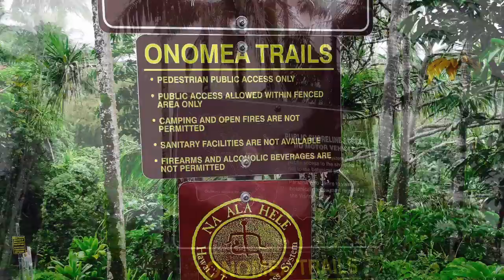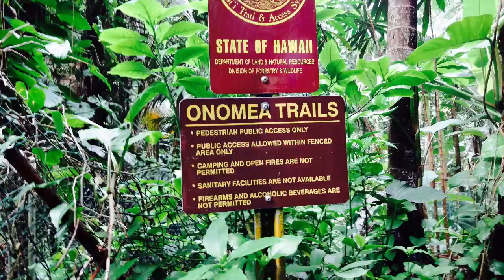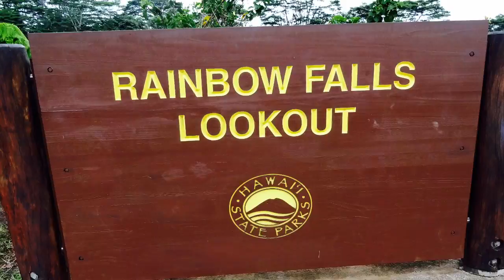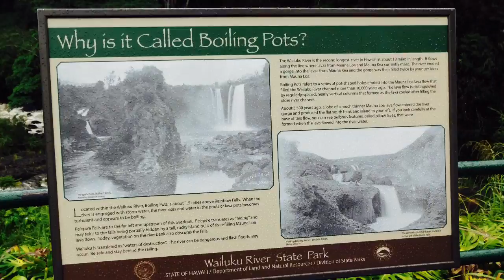Rainbow falls, boiling pots HAWAI'I